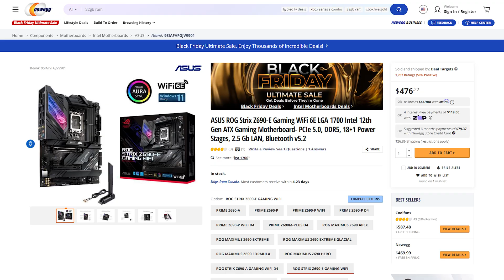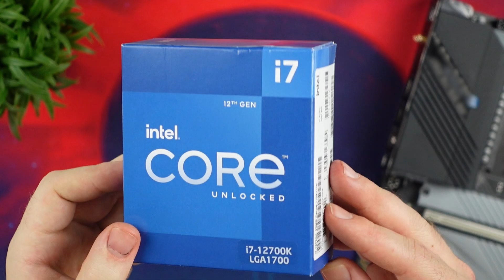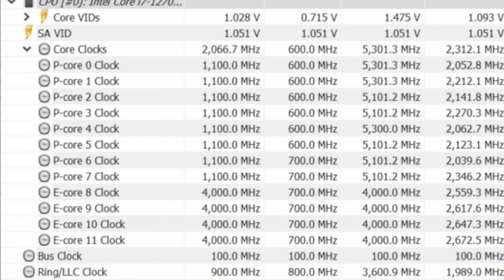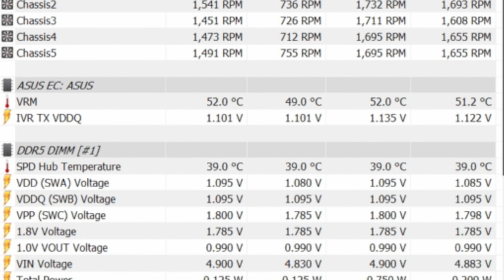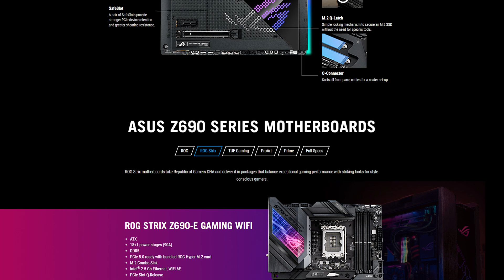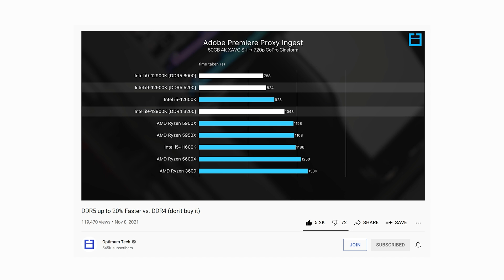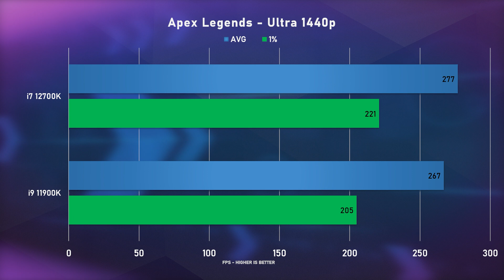Asus ROG Strix Z690-E Gaming Wifi Review with i7 12700K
Reviewing the Asus ROG Strix Z690-E Gaming Wifi and pairing it up with Intel's new 12th generation Alder Lake i7 12700K CPU. The Asus ROG Strix Z690-E Gaming Wifi is one of Asus's top of the range Z690 motherboards which will work perfectly with a 12700K or 12900K.